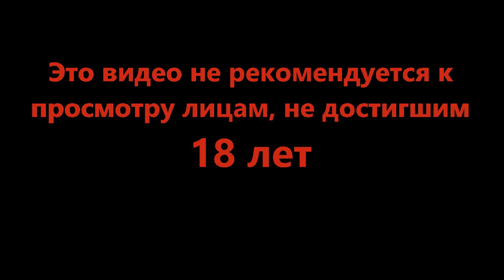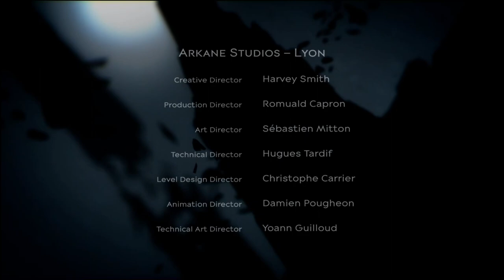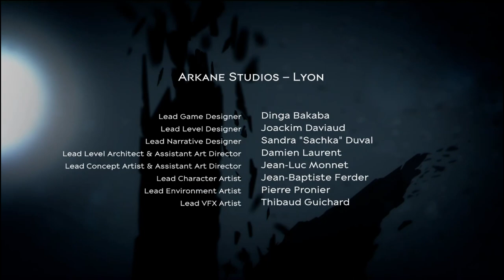Финал - Dishonored 2 #23